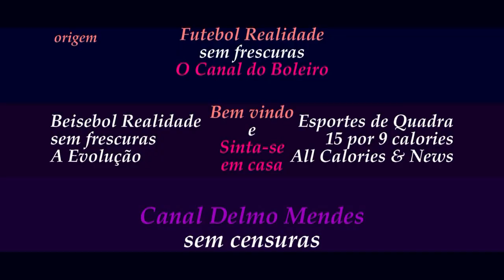Gols - EC Nacional VV 3 x 0 Eugênio de Melo FC - 17917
O EC Nacional da Vila Vivaldi venceu este jogo por 3 x 0.
Havia perdido 3 x 2 o jogo anterior contra o Eugênio de Melo FC da cidade de São José dos Campos.
Precisava vencer em seu campo e venceu pela diferença de dois gols e poderia ter feito até mais.
Os gols marcados pelo Jean (7) aos 23 minutos do primeiro tempo e pelo centroavante Elson (9) aos 24 minutos do primeiro tempo e depois aos 15 minutos do segundo tempo.
Um campeonato legal, uma oportunidade de participação do povo jogando bola sendo reconhecido pelos órgãos oficiais subordinados a FIFA.

Vídeo corrigido, estava com a marca Branding (dm) conforme as regras e o sistema do Youtube Sobrepôs e portanto ficaram duas marca e com tamanhos diferentes e posições também. Tinha sido visto por mais de 10 pessoas. Enfim os meus vídeos tem que ser expostos do jeito que eu quero, ou tiro fora. Simples. A quem viu peço desculpas, na edição dentro do Youtube vejo o vídeo de um jeito e na publicação aparece diferente, a luta continua. Após pesquisa consegui colocar a marca no vídeo editado parcialmente no Canal, parece que hoje descobri que não há como se desfazer.